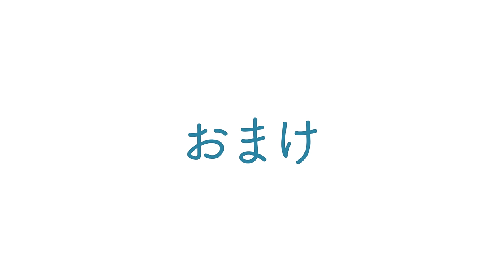【素材から盆栽へ】真柏冬の作業。昼間さんのワークショップ開催決定？【盆栽Q】